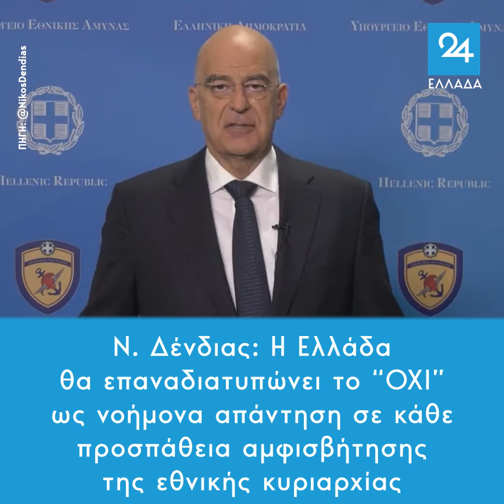Δένδιας: Η Ελλάδα θα πει το "ΟΧΙ" ως απάντηση σε κάθε αμφισβήτηση εθνικής κυριαρχίας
Ν. Δένδιας: Η Ελλάδα θα επαναδιατυπώνει το "ΟΧΙ" ως νοήμονα απάντηση σε κάθε προσπάθεια αμφισβήτησης της εθνικής κυριαρχίας